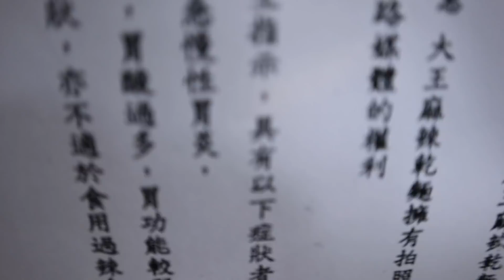朋友來幫復仇拉！！大王麻辣乾麵挑戰｜使出秘密武器！！會報仇成功嗎？feat. 蝦球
朋友聽到我失敗來報仇啦！
究竟使出了秘密武器真的有效？
上次差三口就吃完了  可惡的胃痛阿阿阿
這次打手能順利挑戰成功嗎？

熱愛籃球的朋友可以去蝦球頻道看看喔（感謝第一次露臉）
蝦球的頻道↓↓↓↓↓↓↓↓↓↓↓↓